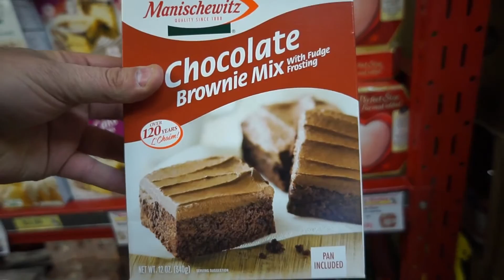ELVES ON HORSEBACK!! Day 730 (12/11/16)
We find the elf playing with the horses and do rats and dogs mix?